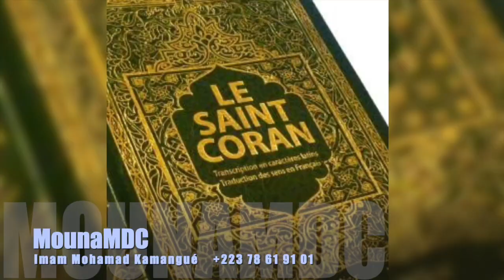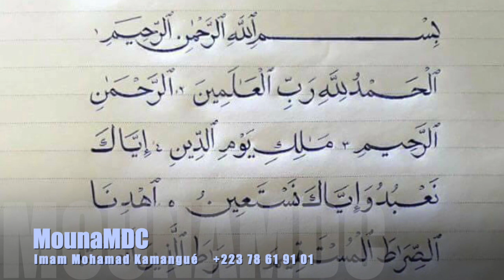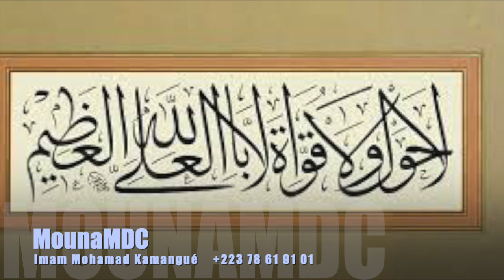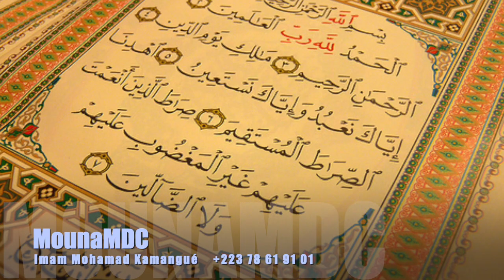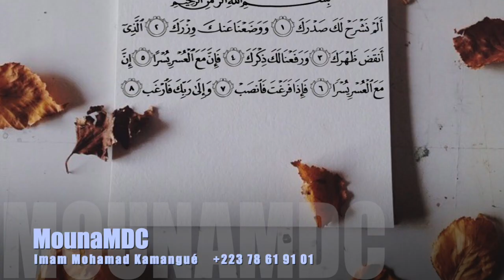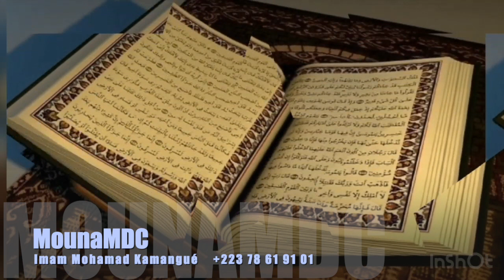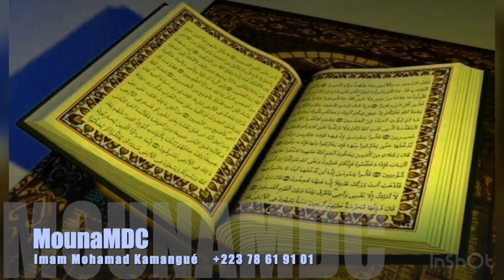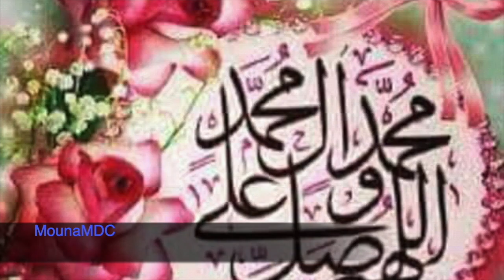Des moyens utilisés par Satan pour égarer les humains Imam Mohamad Kamangue